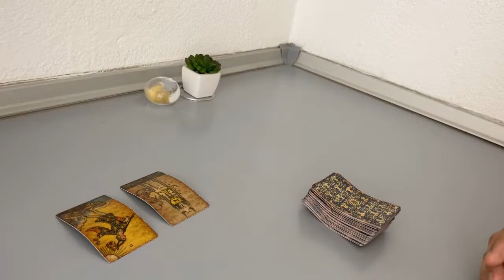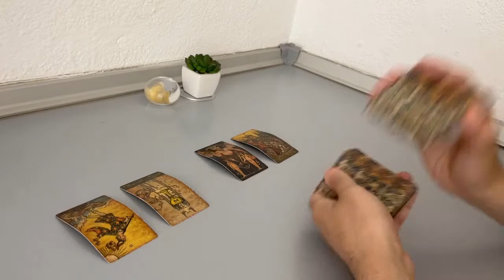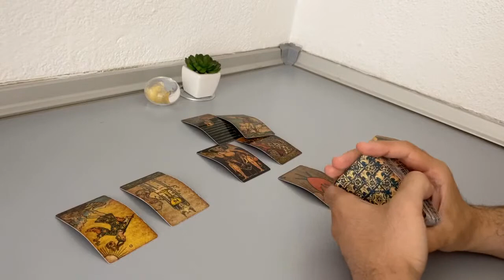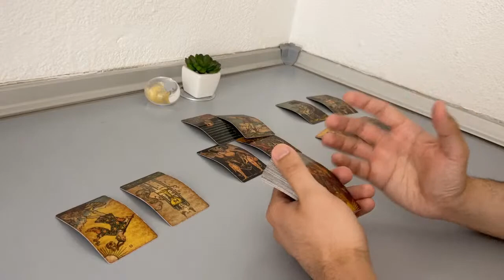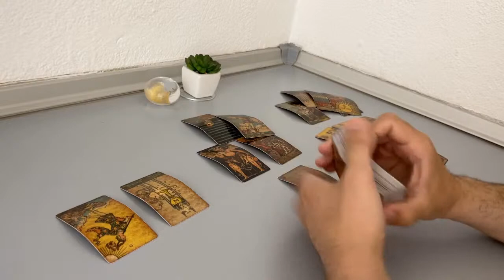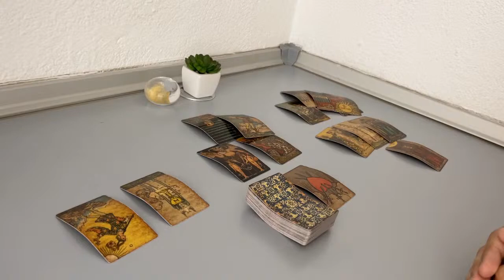ARIES - The love was not mutual (June Midmonth)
(Limited Availability)